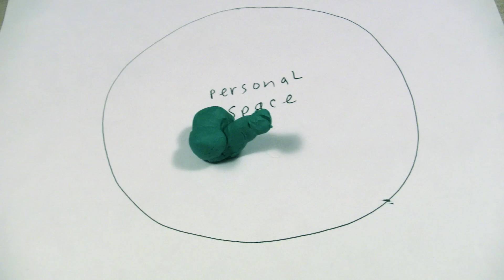Bad Men Are Bad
In their latest single, feminist band Clam Bake makes a poignant observation about bad men: they are bad.

Music and performance by Jo Livingstone, Marian Bull and Hallie Bateman, A.K.A. "Clam Bake"